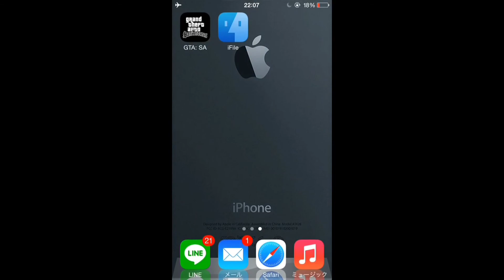iOS GTASA How to hack weapon and ammo 無敵とかになる方法！ iPhone iPad iPod touch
GTASAhackのやり方です。
v1.05以上は、main.scm→mainV1.scm   script.img→scriptV1.imgに変えてください。
また、new gameで始めて下さい。